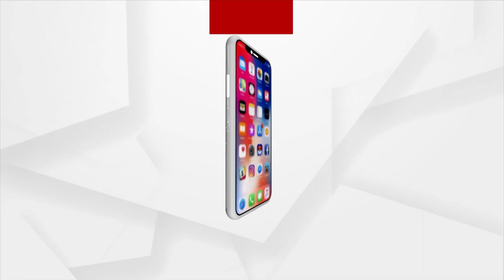Ratna Bhandar Opening Issue: Odisha Govt Is Telling Lie In The Name Of Lord Jagannath